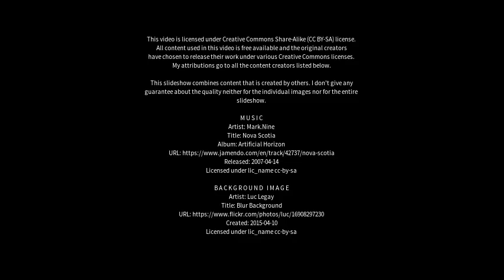Best places to visit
Best places to visit - Gargunnock (United Kingdom) Best places to visit - Slideshows from all over the world - City trips, nature pictures, etc.